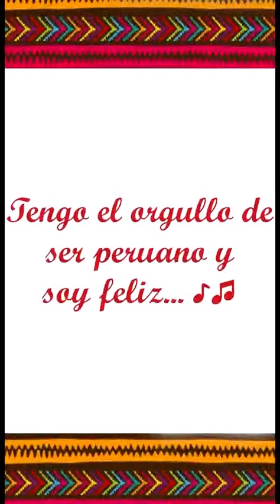4 de julio de 2021